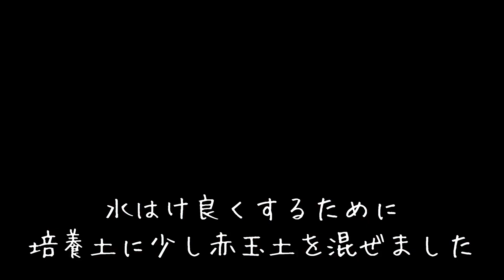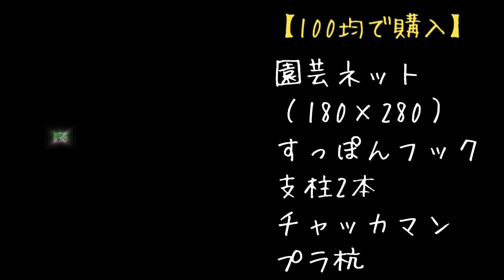【緑のカーテン大作戦】ダイソーグッズを使ってゴーヤを誘引 すっぽんフック大活躍 ～Make a green curtain～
2020年6月頭
ゴーヤを買ってきて植え付け！

家の南側の窓に緑のカーテンを作って
夏の暑さを和らげる大作戦。

【用意した物】
ゴーヤ　6苗
プランター　3つ
培養土（赤玉土を少し足しました）
鉢底石

【100均で揃えた誘引グッズ】
支柱　2ｍ×2本　（100均）
すっぽんフック　（100均）
プラスチック杭　（100均）
誘引ネット　（100均）

すっぽんフックは、接着剤を火であぶって壁にくっつけます。

底に支柱を置いて、ゴーヤを誘引。

豪雨も乗り切り、7月半ば現在
ようやく小さな実を確認。

カーテン化大作戦、引き続き観察続きます。

🔴初めて食べる黄色いゴーヤ。緑のゴーヤを収穫！サラダにする　~Eat yellow bitter gourd~